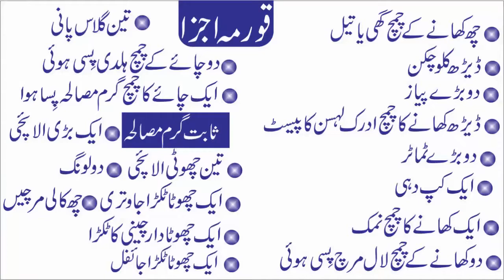how to make chicken korma recipe at home qorma recipe chicken recipe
Chicken Masala Recipe - How to make Murgi Ka Salan